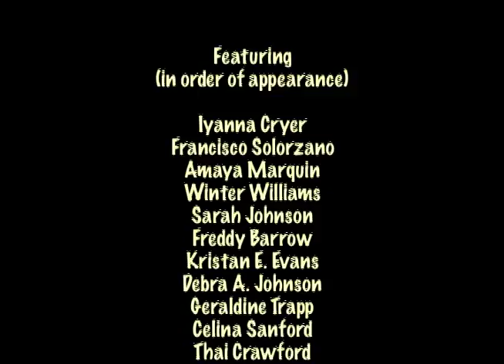Dear Governor Schwarzenegger - 2008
Story Sells the Brand:

Video letter to, then California Governor, Arnold Schwarzenegger from the students at LEARNS After School program at Loma Alta Elementary School, Altadena